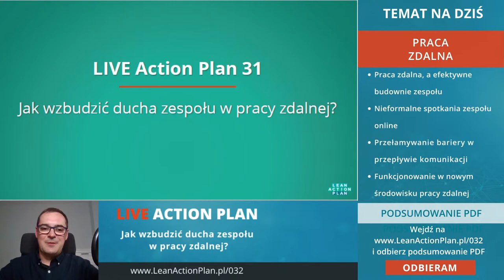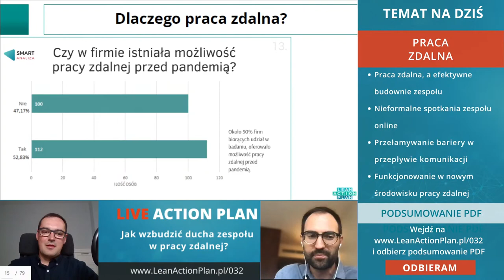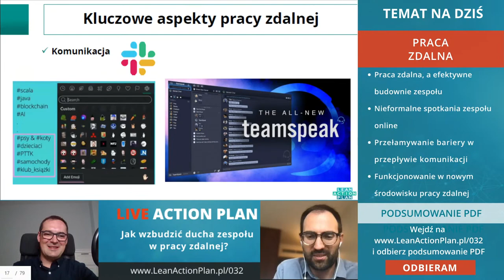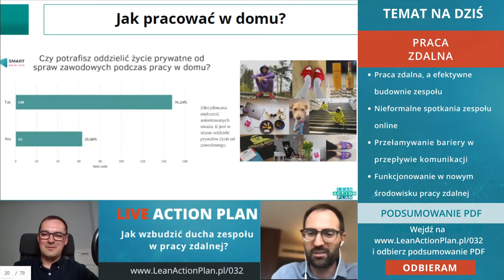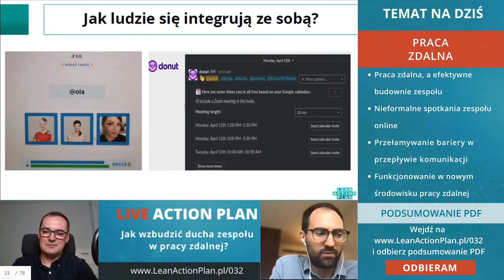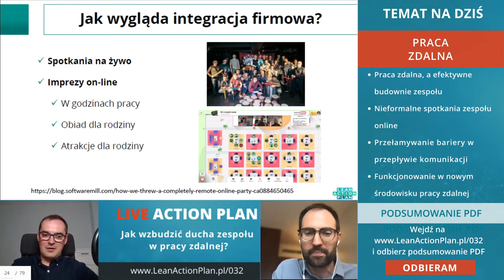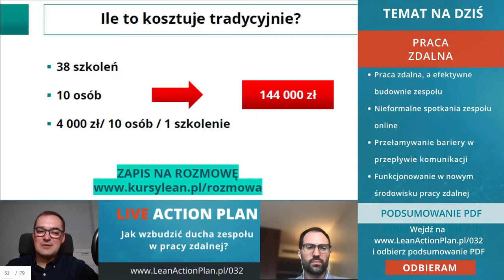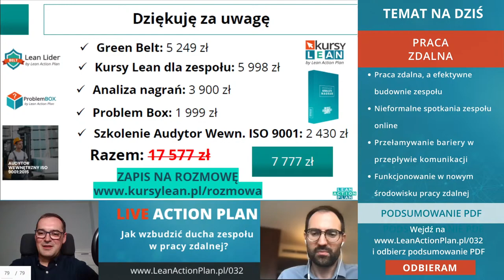🔴 LIVE Action Plan odc. 32 - Jak wzbudzić ducha zespołu w pracy zdalnej?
Gościem odcinka jest Jan Zborowski - współzałożyciel SoftwareMill.

Odpowiadamy na pytania:
- Jak nauczyć się funkcjonować w nowym środowisku pracy zdalnej?
- Jak wykorzystać pracę zdalną do efektywnego zbudowania zespołu wykwalifikowanych pracowników?
- Czy nieformalne spotkania zespołu online to strata czasu?
- Jak przełamać barierę w przepływie komunikacji?
-  Dlaczego tylko 17,92% pracowników preferuje całkowite przejście na pracę zdalną?
-  Czy budżet na integrację zespołu to strata pieniędzy?
-  Jakie argumenty stały za tym, że tylko 52% firm umożliwiało pracownikom pracę zdalną przed pandemią?

👨‍🏫 Zobacz nasze kursy online:
Kaizen – ciągłe doskonalenie: